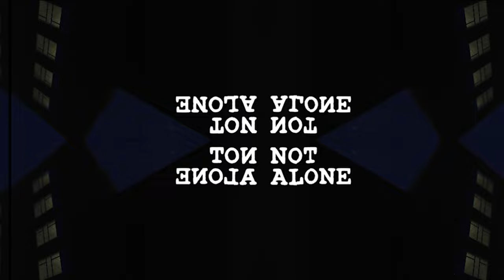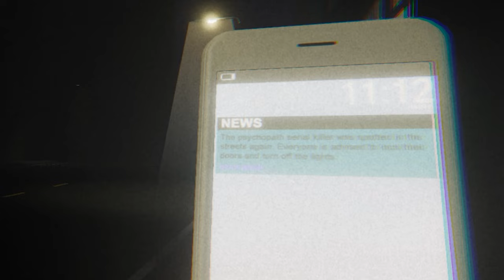Dengan siapa tu balik kerja?? ''Not Alone'' (Malaysia) | Moanzai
▬▬▬PC specs▬▬▬
Case : Segotep Gank 5 White ATX
Monitor : Acer Nitro XV270P 27inch 165Hz
Motherboard : B550M AORUS PRO-P
CPU : AMD Ryzen 7 5800X 32M Cache, up to 4.7 GHz 8Core 16threads
CPU Fan : Cooler Master Hyper 212 Turbo
GPU : Gigabyte GeForce RTX 3060 EAGLE OC 12G
RAM : Kingston HyperX Fury DDR4 2666MHz 8GB x 2
Power Supply : Cooler Master V750 GOLD White Edition 80 PLUS